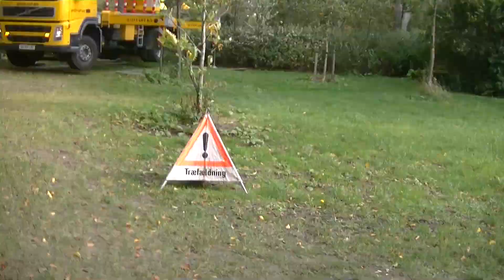Agave sirup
Det sgu da Con`tenT altså hvis den er Økologisk Mexicansk  eller :D